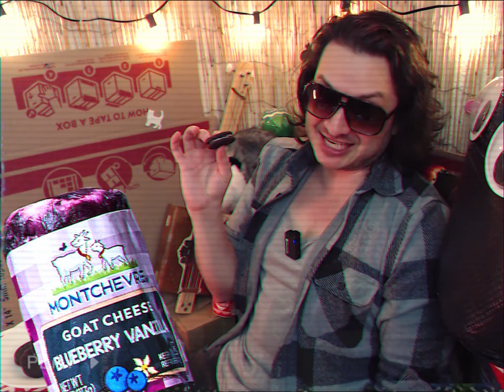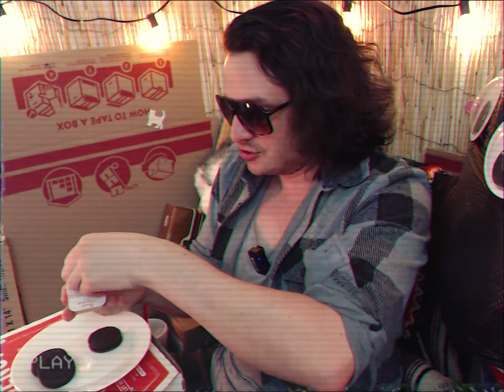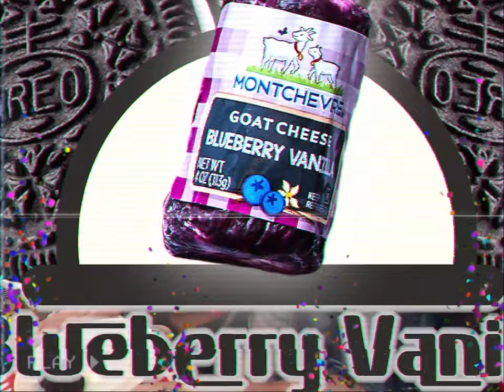Chick-fil-A Oreo Bite - WDF Oreo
More Flavors Please